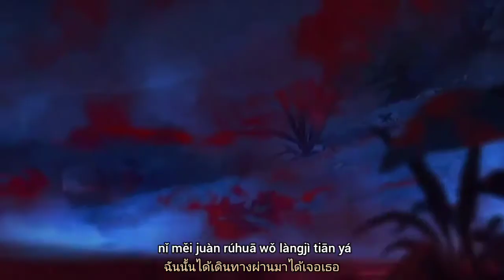ฮวาเฉิง - ผีผาคนจร Lang Ren Pi Pa 浪人琵琶 Lyrics [SubThai]